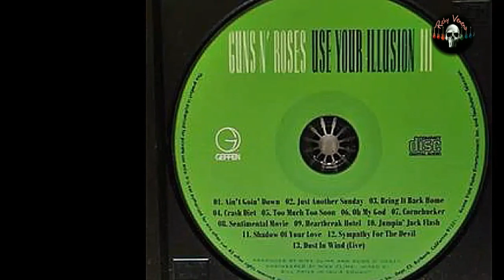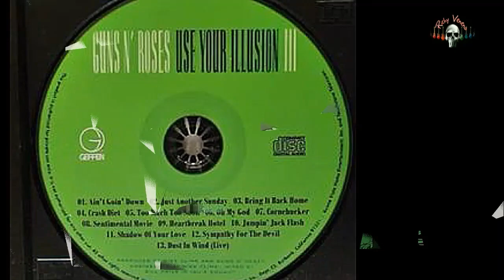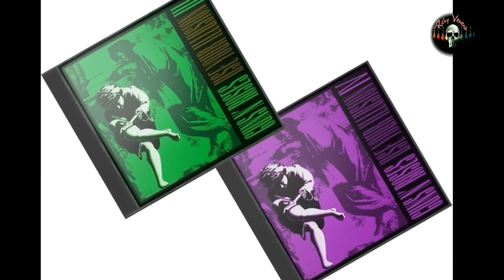¿Qué es el Use Your Illusion III? - La historia detrás del mito de internet